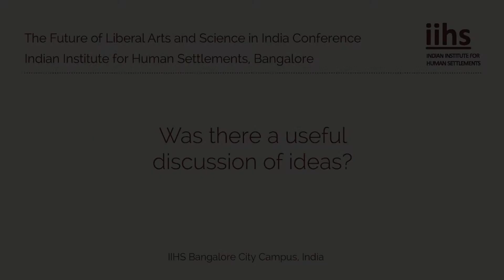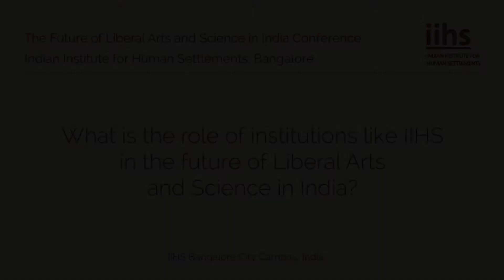Dr. Pericles Lewis | Yale-NUS College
Liberal Arts and Sciences Education in India is taking root in a number of new institutions and initiatives, making this an opportune time to showcase some of these new ventures, and explore how Indian liberal arts can develop in its own way, building its own academic traditions that create lasting and meaningful impact for society.  Advances in online education, pedagogy, and curriculum are converging, and we hope to create a stimulating workshop where leaders in advancing Indian Higher education can discuss the future landscape of education in India.